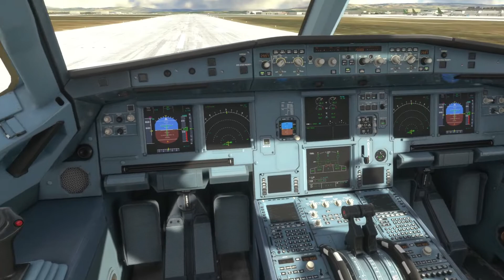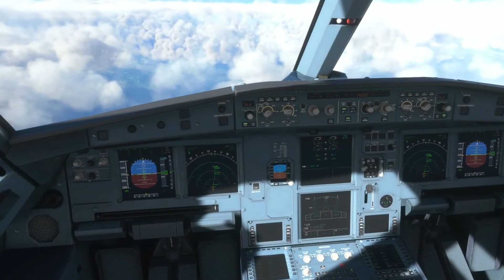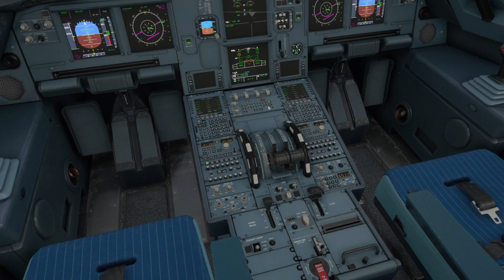Microsoft Flight Simulator 2020 Xbox Series S A320 Turkey Ankara - Istambul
A320 Turkey Ankara Esenboğa Havalimanı - İstanbul Havalimanı Airport